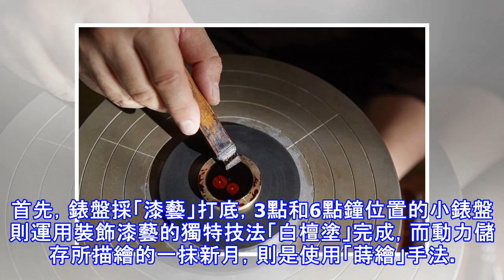漆藝＋白檀塗＋蒔繪 Seiko月見優雅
漆藝＋白檀塗＋蒔繪 Seiko月見優雅 Seiko Presage日本工藝限量錶款（型號SPB085J1），運用三重日本傳統工藝描繪弦月臨界黎明時的優美姿態。全球限量2,000只，台灣100只。（Seiko提供）〔記者方惠宗／台北報導〕迎接新年，日本專業製錶商Seiko為旗下以優雅設計及精緻工藝為名的Presage系列推出運用「漆藝」（Urushi）、「白檀塗」（Byakudan-nuri）與「蒔繪」（Maki-e）等三項日本工藝打造的限量錶款，以「月見」為靈感的面盤出自日本漆藝名匠田村一舟（Isshu Tamura）之手，描繪黎明乍現、下沉弦月之景，動力儲存顯示的一彎新月流露大和民族對於月亮...